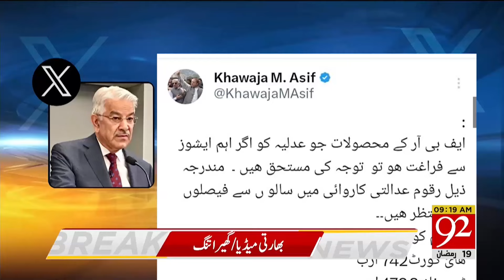Khawaja Asif Fiery Criticism on SC & FBR | Billions Still Payable| Breaking News | 92 News HD